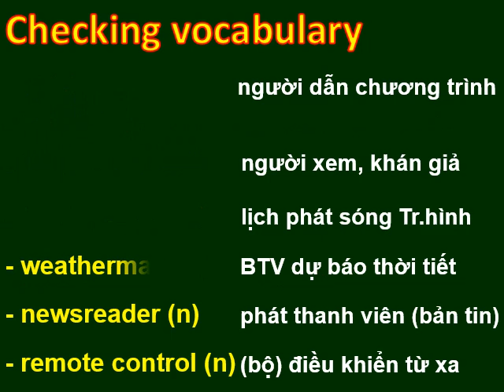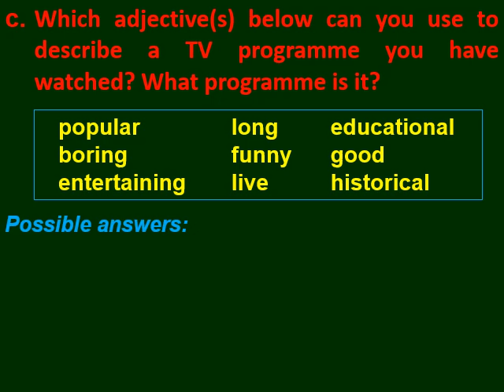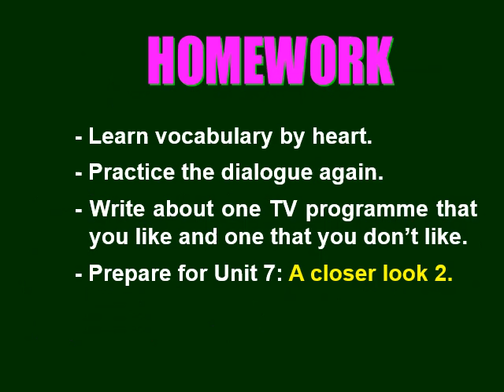Unit 07 Television Lesson 1 Getting started